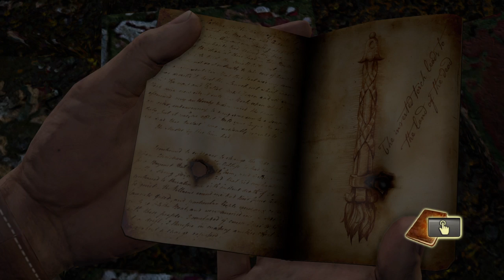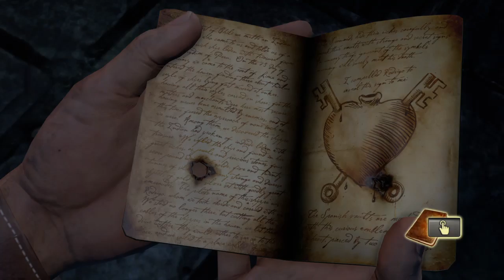[Uncharted collection] || Drake's fortune #6 || Sous-terre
NOTE IMPORTANTE
Un problème est survenu lors du live, c'est pour cela que la vidéo ce coupe d'un coup, veuillez m'excuser pour la gêne occasionner. J'espère que tout rentrera dans l'ordre pour les futurs vidéo.
Cordialement,
Dieu2laplay.

Salut tous le monde, on se retrouve une nouvelle fois pour un Let's Play et j'ai choisis de vous (re)montrer l'aventure de Uncharted mais cette fois-ci c'est la version remasterisé car, comme vous le savez The Nathan Drake Collection est sortie le 7/10/2015 et puisque c'est ma franchise préféré je ne pouvez ne pas vous le présenté en vidéo. Je vous laisse apprécié le spectacle dans cette sixième partie, j'espère que ça vous plaira et surtout...ENJOY !!

Difficulté : Difficile